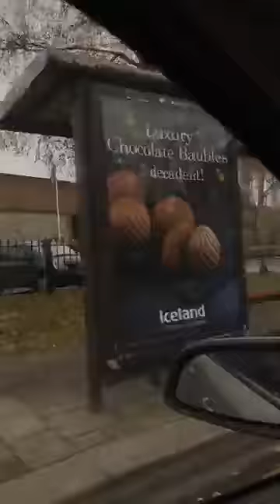Danny Sloggett Vision We are tour around Chelmsford live